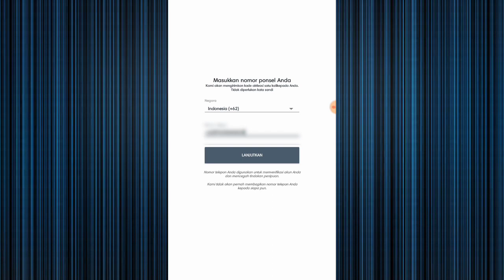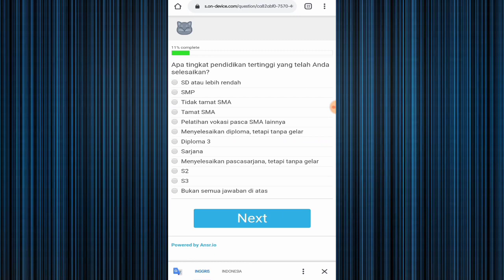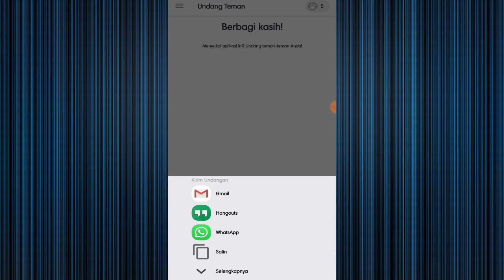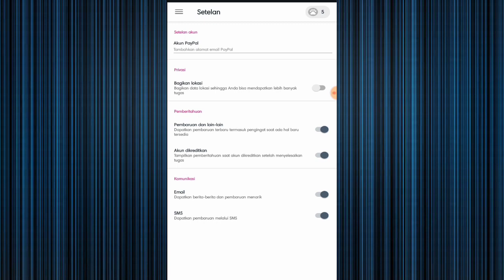Jawab survei dapat dollar gratis!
Nantikan video video berikutnya

Di laut ada tuan kreb
Lagi jalan sambil bawa mangkok
Ayo kalian subskreb
Atau tytyd kalian bengkok :v

Awokwokwokwok :v